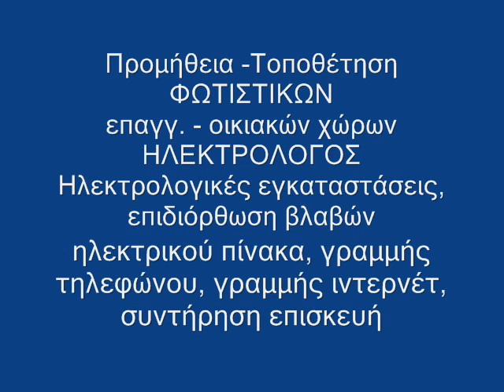Ηλεκτρολόγος Μοσχάτο 6947307590 Φως Δίκτυο Βλάβες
Προμήθεια -Τοποθέτηση φωτιστικών ΗΛΕΚΤΡΟΛΟΓΟΣ, Ηλεκτρολογικές εργασίες, Ταχεία επισκευή βλαβών, Εμπειρία Αυξημένων Απαιτήσεων, Ηλεκτρολογικές εγκαταστάσεις, Επιδιόρθωση βλαβών παντός τύπου, Ηλεκτρικού πίνακα, Γραμμής τηλεφώνου, Γραμμής ιντερνέτ, Συντήρηση επισκευή σε Βιοτεχνίες - Βιομηχανίες - Καταστήματα, Υψηλής τεχνολογίας, Πιστοποιητικά νέων παροχών, Ηλεκτρολογικού δικτύου, επαγγελματικών-οικιακών χώρων κλπ.